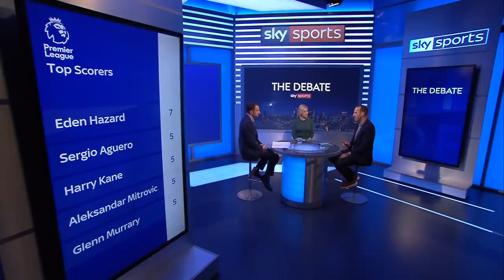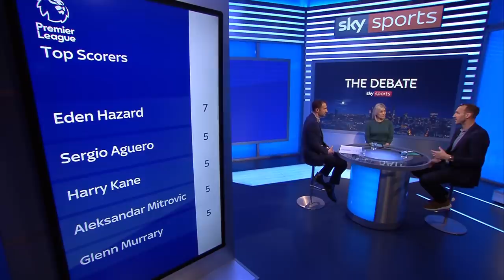Is Eden Hazard the most influential player in the Premier League? | The Debate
Danny Higginbotham and Mark Schwarzer sit down to talk about Eden Hazard's qualities and whether he is the most influential player in the Premier League right now.